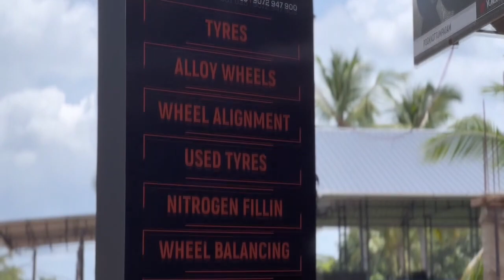മാധ്യമങ്ങൾ താൽക്കാലിക വായനാ സുഖത്തിന് വേണ്ടി സത്യമല്ലാത്ത വാർത്തകൾ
മാധ്യമങ്ങൾ താൽക്കാലിക വായനാ സുഖത്തിന് വേണ്ടി സത്യമല്ലാത്ത വാർത്തകൾ നിർമ്മിക്കുന്നു എന്ന് വ്യവസായവകുപ്പ് മന്ത്രി പി രാജീവ് .